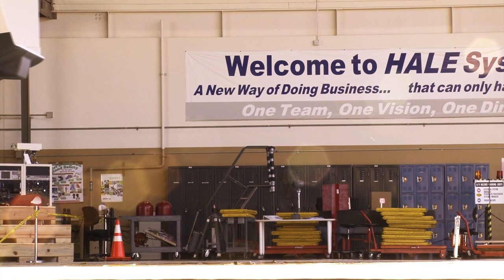MQ-4C UAV B-Roll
The Northrop Grumman-built Triton unmanned aircraft system completed its first flight from the company's manufacturing facility in Palmdale, Calif. The one an a half hour flight successfully demonstrated control systems that allow Triton to operate autonomously. Triton is specially designed to fly surveillance missions up to 24 hours at altitudes of more than 10 miles, allowing coverage out to 2,000 nautical miles. The system's advanced suite of sensors can detect and automatically classify different types of ships. U.S. Navy video courtesy of Northrop Grumman